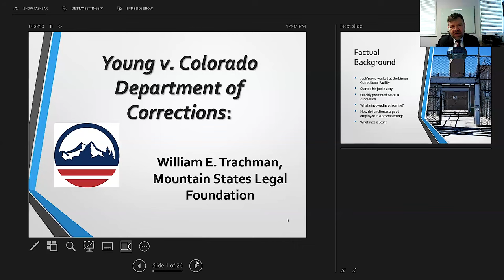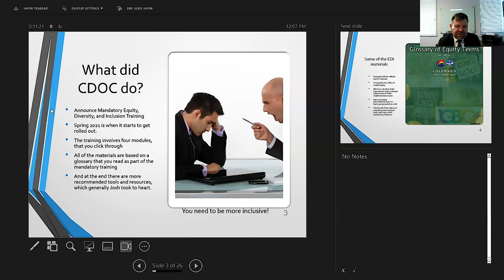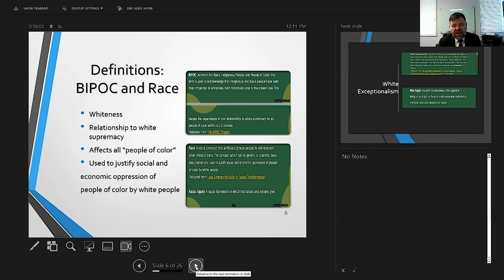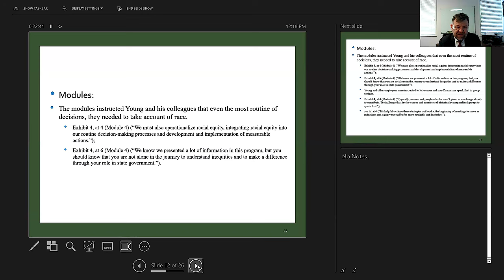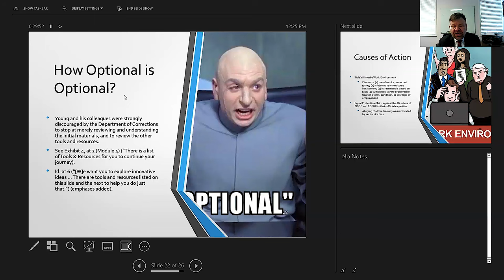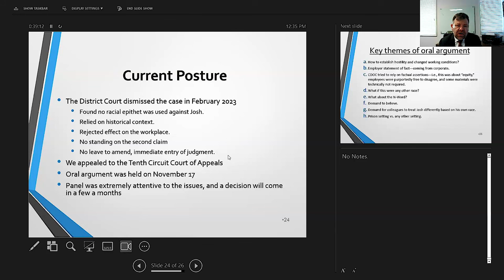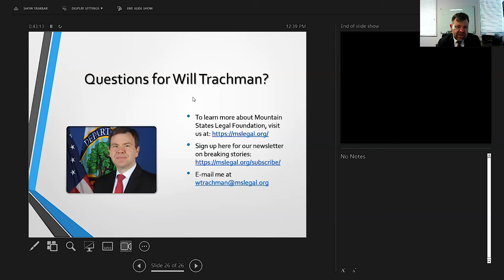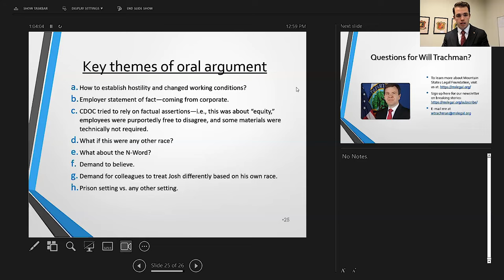Litigation Update: Young v. Colorado Department of Corrections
Former Colorado Corrections Sergeant Josh Young is suing the Colorado Department of Corrections alleging that mandatory Diversity, Equity, and Inclusion training subjected him to hostile work environment discrimination under Title VII of the Civil Rights Act of 1964.

Young is being represented by General Counsel of Mountain States Legal Foundation, Will Trachman. Will recently argued the case at the Tenth Circuit Court of Appeals and joined us to discuss the case, the oral argument, and more.

Featuring:

William E. Trachman, General Counsel, Mountain States Legal Foundation